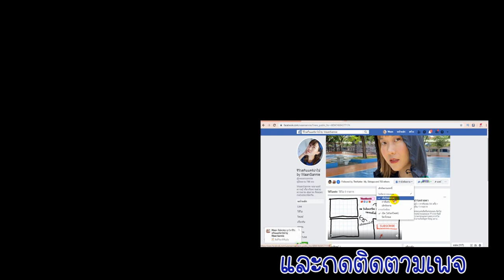3 ขั้นตอนกำจัดสิวเสี้ยน สิวหัวดำ สิวเสี้ยนเยอะตรงจมูก ให้หน้าใสไร้สิว ด้วยวิธีง่ายๆ | WaanSannie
สิวเสี้ยนหรือสิวหัวดำที่จมูกเป็นสิวที่ไม่กลับมาเป็นบ่อยมากๆ ต้องคอยกำจัดออกนะคะ
วิธีกำจัดสิวเสี้ยนมี 3 ขั้นตอนคือ เน้นทำความสะอาดบริเวณจมูก ใช้แผ่นลอกสิวเสี้ยน และใช้ยา Benzac ส่วนการใช้ Benzac มีข้อควรระวังอยู่สามารถฟังได้จากในคลิปเลยค่ะ
คลิปอื่นๆเกี่ยวกับการรักษาสิวดูตรงนี้จ้า